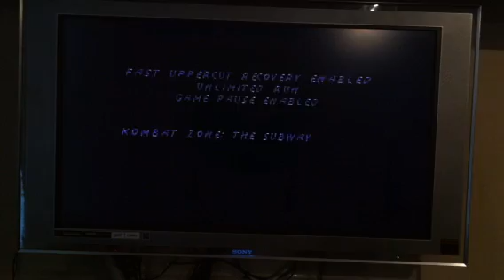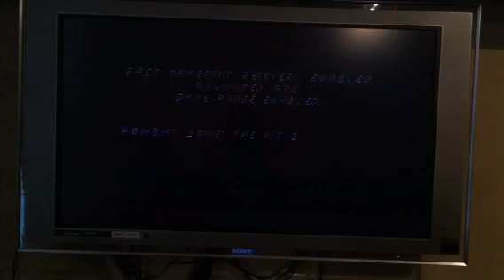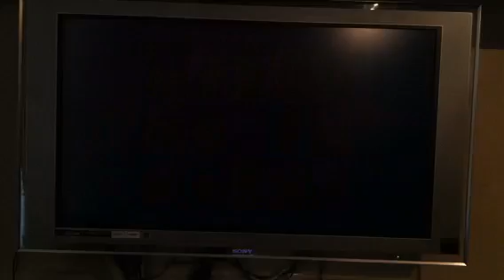Me play mk snes